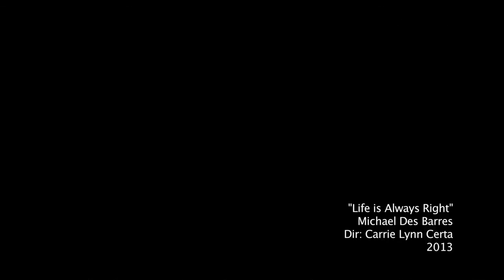Michael Des Barres - Life Is Always Right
As part of the David Lynch Foundation Transcend Radio Network launch on Live365, TMusic presents "Life is Always Right" by Michael Des Barres. The song is exclusive to iTunes with the profits going to support the David Lynch Foundation programs.

Des Barres is a radio DJ for the newly launched charitable radio network, Transcend Radio. His show "Roots and Branches" explores the history of Rock n Roll. The Roots and Branches series can be heard every Tuesday & Friday afternoons at 4:30 -- 5pm PST